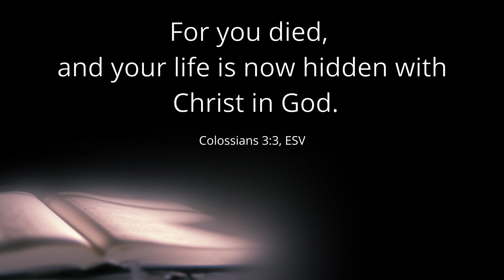RSAG e church Thu 13 05 2021 Mor Devotion Christ is my Life Pastor Rufus Cliff Victor